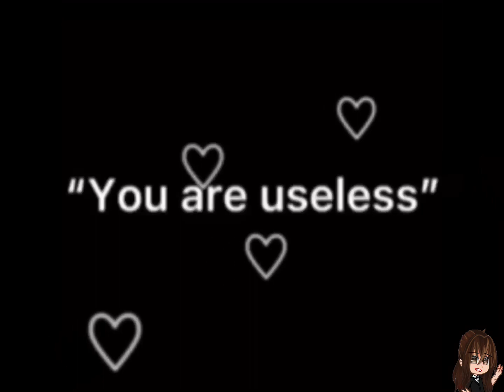🍓Make her love me🌹 | Gacha short // Oc Update! !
🍿It’s a bit late but whatever :)
Hope y’all having an amazing day/night. I’ll see you guys In the next vid !
Whoever comments gets a beautiful shoutout🎟
⛩Oc update! ! Do you people like it?⛩
Their all my original designs so pls don’t copy.☎️
You’re a beautiful person and If anyone tells you otherwise,
ignore them and keep being your amazing self! ily
~ Yaro🥀
　　　‥Posting every 2-3 days! ×